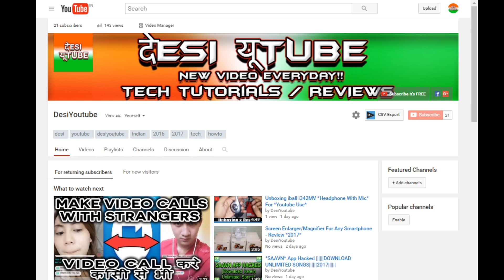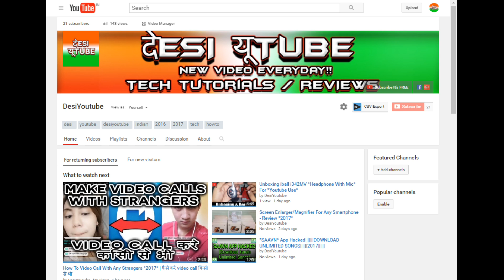What is Gorilla Glass??? क्या होता है gorilla glass???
Desi Youtube presents▼▼

Gorilla Glass is a brand of specialized toughened glass developed and manufactured by Corning, now in its fifth generation,designed to be thin, light and damage-resistant. This type of glass is not unique to Corning; similar glasses include Asahi Glass Co. Dragontrail and Schott AG Xensation.

The alkali-aluminosilicate sheet glass is used primarily as cover glass for portable electronic devices, including mobile phones, portable media players, portable computer displays, and some television screens.It is manufactured in Harrodsburg, Kentucky, US; Asan, Korea;and Taiwan.

The glass gains its surface strength, ability to contain flaws, and crack-resistance by being immersed in a hot potassium salt ion-exchange bath.

►HOW I MADE 100$ ONLINE | LIVE PROOF | 2017 | WORK 10 MINS DAILY | कैसे मैंने कमाए १०० डॉलर ऑनलाइन

DESI YOUTUBE